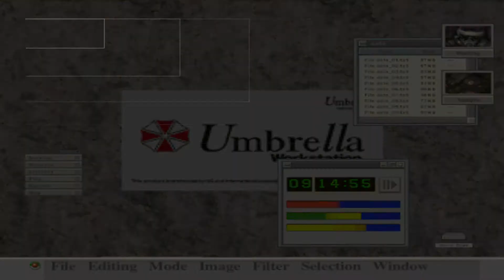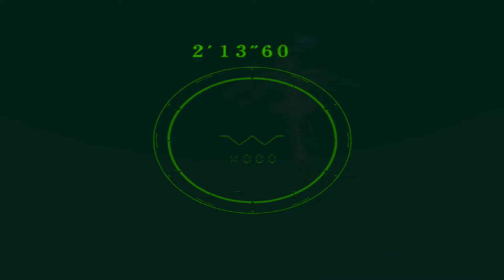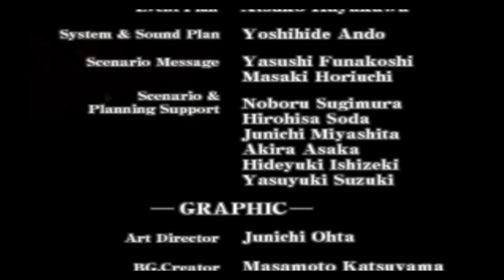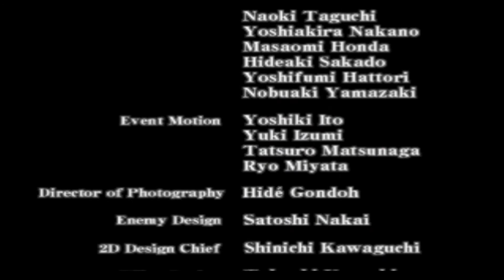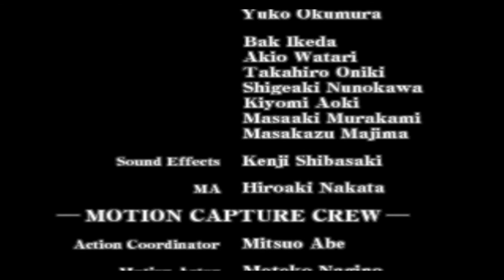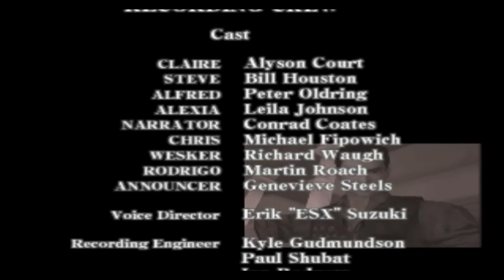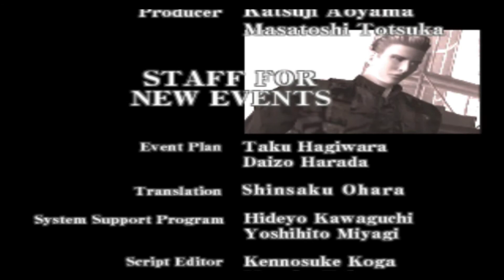Resident Evil Code: Veronica X | 16 | Final Encounter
Well guys, it's been a long trip but it's finally over. I'm very happy to have made the journey and survived this encounter. Till the next one :)

Resident Evil Code: Veronica (バイオハザード コード：ベロニカ?, Japanese title: Biohazard Code: Veronica), is the fourth installment in Capcom's Resident Evil survival horror series, originally released for the Dreamcast in 2000. It was the first Resident Evil title to debut on a non-Sony platform, in contrast to the first three installments, which were originally PlayStation games and then ported to other platforms.
An updated version of the game, titled Code: Veronica X (完全版 Kanzenban?, lit. "Complete Version"), was released for the Dreamcast in Japan and for the PlayStation 2 worldwide in 2001. This revision was ported to the Nintendo GameCube in 2003. Code: Veronica X includes updated and new cutscenes spliced into the main game along with mild graphical changes.

The story focuses on Claire Redfield and Steve Burnside during a T-virus outbreak on an island and are confronted by the Ashford family members. Besides controlling Claire and Steve, the player also has control over Chris Redfield, Claire's brother who tries to save his sister. The game retains the survival horror elements from previous installments in the series such as the use of puzzles and guns. The traditional pre-rendered backgrounds have been replaced with 3D backgrounds.